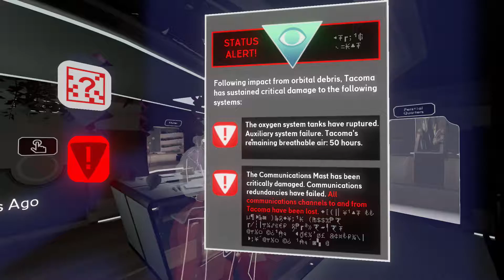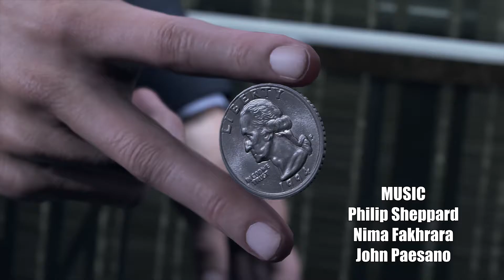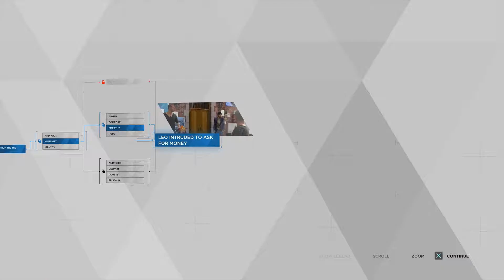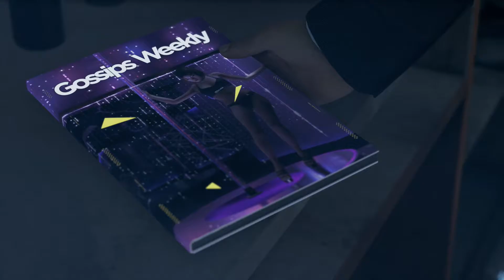Foley's Games of May Review | 2018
Yay, some good games this month :)

0:00 - Intro
0:12 - Tacoma
3:35 - Bloodstained: Curse of the Moon
6:12 - Detroit: Become Human
12:25 - Cultist Simulator
16:55 - Forgotton Anne
20:40 - Outro